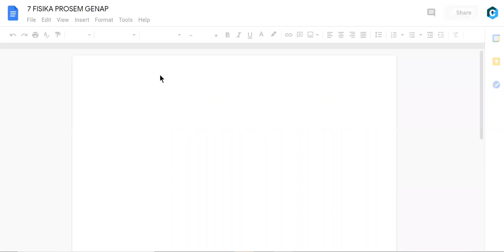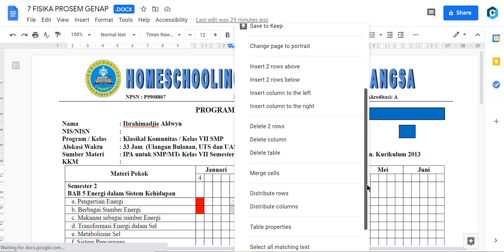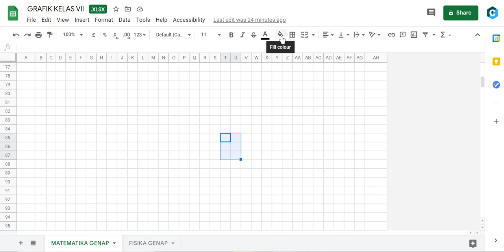Cara Memberi Warna Tabel pada Pengeditan Dokumen di Google Drive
Google Drive tentu menyediakan pengeditan dokumen langsung tanpa harus di download terlebih dahulu. Dalam pengeditan dokumen secara online berikut cara memberi warna pada tabel